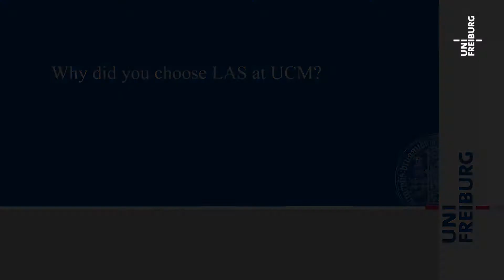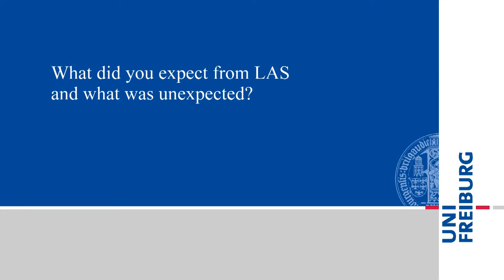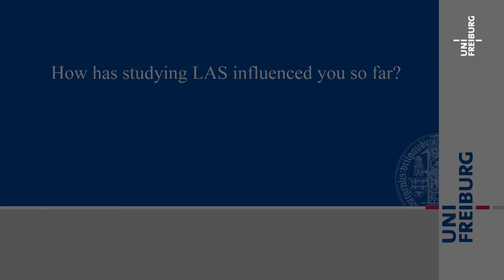University College Freiburg (UCF): Liberal Arts and Sciences (LAS)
Interviews with Lina Hedwig and Christopher Klän (LAS students at University College Maastricht):
Take a look at the interviews of Lina and Chris, two students from University College Maastricht who have been advising the UCF about student perspectives on Liberal Arts and Sciences. Enjoy the student's general view on "Liberal Arts and Sciences" programs and in particular on the new program at the University of Freiburg!

The LAS program starts in winter semester 2012. For more information on dates, deadlines, curriculum, admissions, please and join us on Facebook or Google+